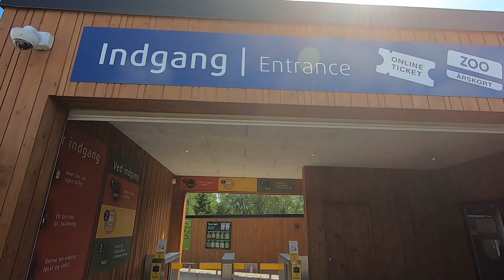Spar Mange Penge med Sæsonkort til Givskud Zoo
Dette er første afsnit i en Serie hvor vi sætter fokus på hvordan du kan spare penge på oplevelser og entre til Zoologiske haver, Forlystelsesparker og Museer.

I videoen finder du konkrete forslag til hvordan du kan spare dig til gode oplevelser. Og der er mange penge at spare.

Links til videoer fra de omtalte steder.

Hvis man besøger alle omtalte steder er der besparelser for over 4.000 kr. Ved 2 voksne og 1 barn.